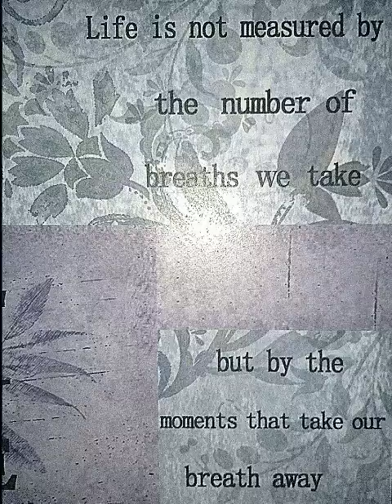John Ruben Carlley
Dear Brothers,

As you may know we lost a member of the Brotherhood on Sunday, Jay Carlley. Jay was a dear friend, peer and mentor to many of us. With this said, we have memory wristbands in his honor that are Sooner red and read "John Ruben Carlley  588" as a means to raise funds for Jenica. All profits will go directly to Jenica.

If you would like to show your support in this manner, please feel free to make a minimum donation of $5.00 per wristband through Ebay (link provided) using PayPal.

Sincerely,

Steven and Natasha Knapton